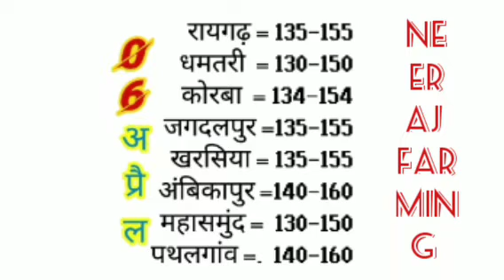06/04/2021 chicken rate today